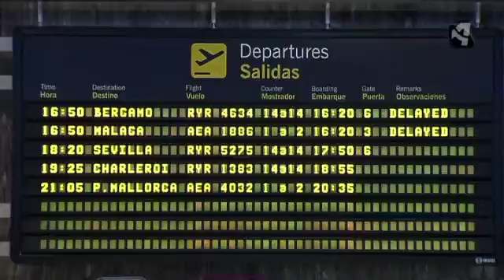EL SISTEMA ANTINIEBLA DEL AEROPUERTO, EN MARZO